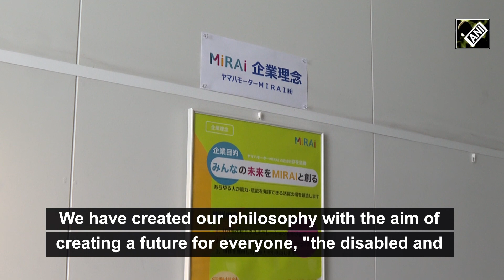Yamaha hires specially-abled staff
Japanese global Motorbike Giant Yamaha Motors is trying to be inclusive in its employment procedures. 90% of Yamaha's annual sales come from foreign countries. Yamaha tries to hire employees from different nations and genders in its firm. "Yamaha Motor MIRAI" is the name of the entire company. The word "Mirai" means future. Yamaha also aims to employ the especially abled and thus help in creating a better society. There are three types of work for the staff. Mutual communication between staff and his leader cultivated a trusting relationship. The business support group works on common office work. The PC Reuse Group cleans old computers used by Yamaha Motor and sells them to the market. Staff cleans old computers and replaces a data disk containing personal information on a new one. The Japanese motorbike giant is transforming into a new global giant with diversified employment as one of its features.